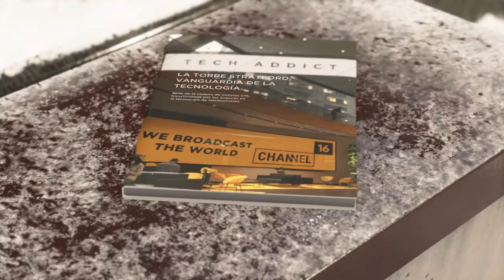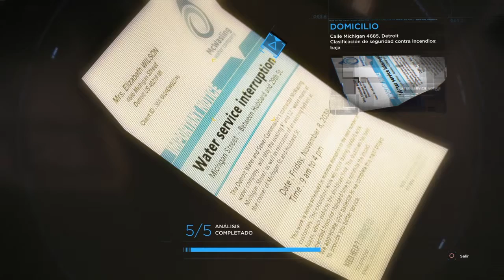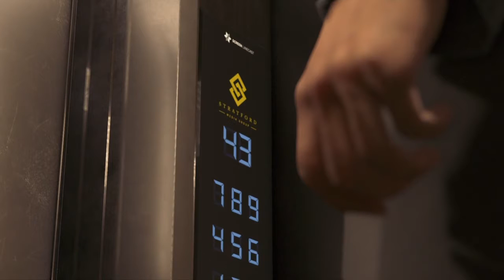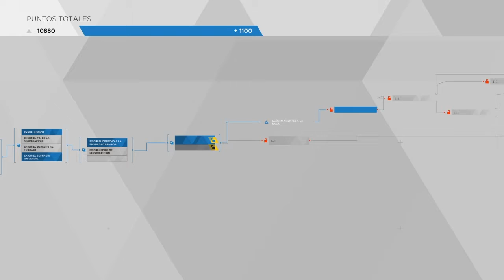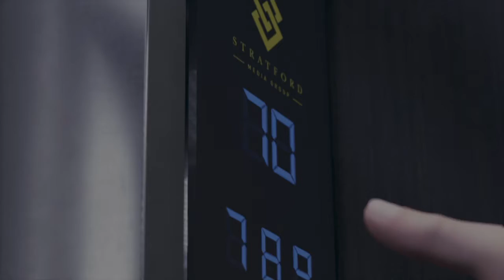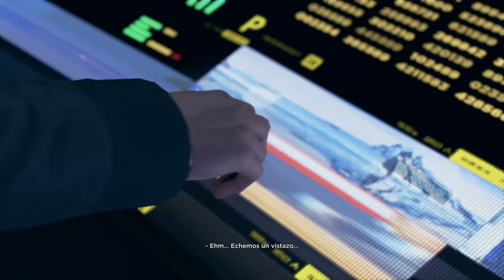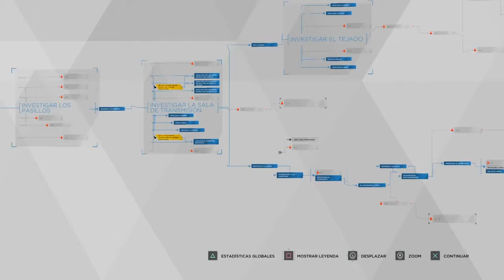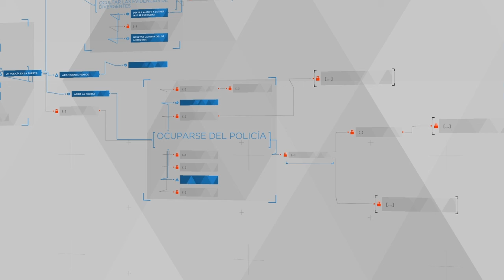El mejor discurso del mundo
10 likes y grabo el siguiente capítulo